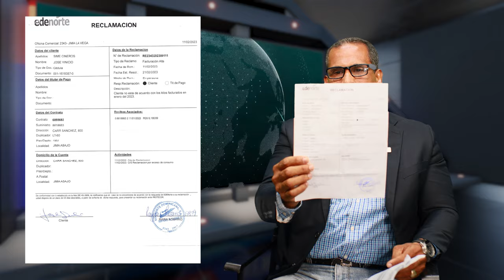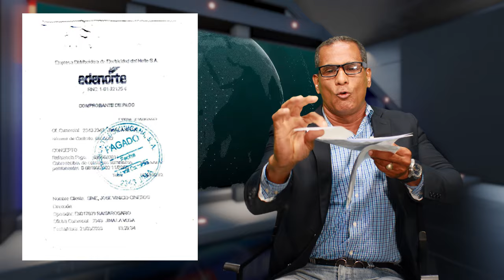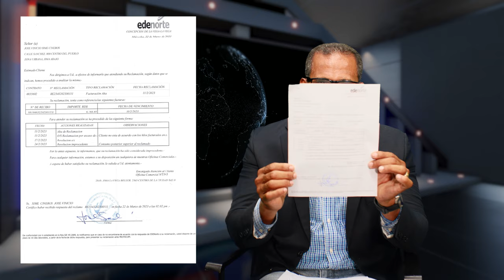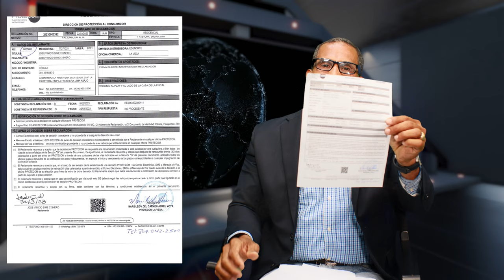ABOGADO JOSE SIME ENVIA ADVERTENCIA AL DIRECTOR DE EDENORTE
advertencia